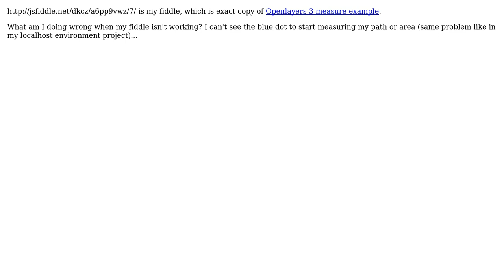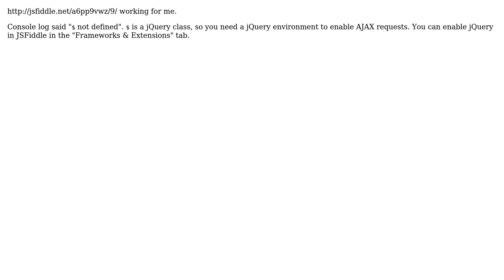GIS: OpenLayers 3 measure example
With thanks & praise to God, and with thanks to the many people who have made this project possible! | Content (except music & images) licensed under CC BY-SA | Music | Images & others | With thanks to user user35594 user Gabor Farkas user dkocich and the Stack Exchange Network Trademarks are property of their respective owners. You are responsible for your own actions.